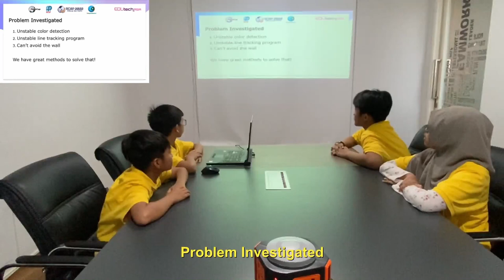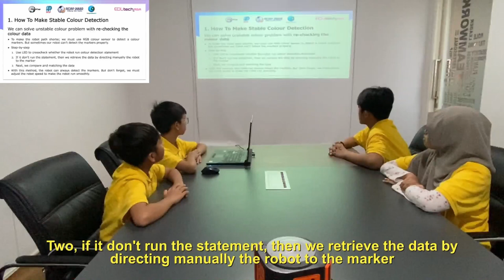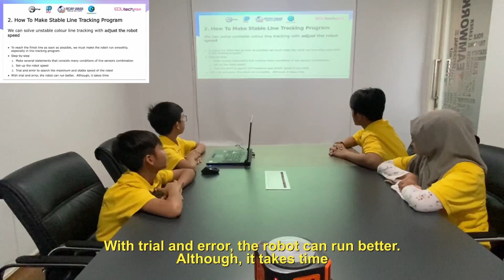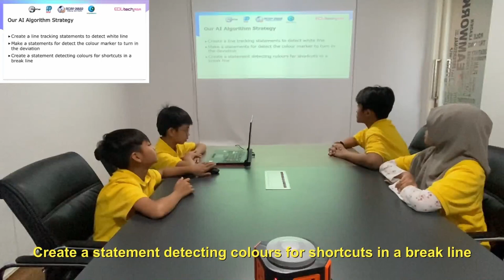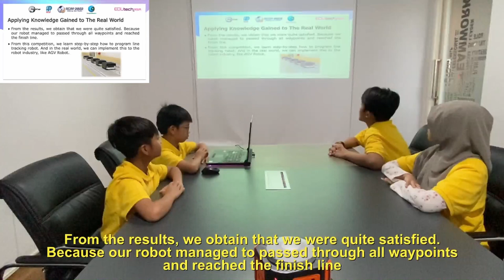R22.2.4 - ID2018 - Finalist Presentation - RCAP CoSpace Autonomous Driving U12 - RCAP 2022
Team ID:         RCAP22ID2018
Team Name:  Mudipat Bimantara
Institution:      SD Muhammadiyah 4
Region:           Indonesia

The award consists of five categories:
𝗣𝗲𝗼𝗽𝗹𝗲’𝘀 𝗖𝗵𝗼𝗶𝗰𝗲: in recognition of Sharing Video with 𝙈𝙤𝙨𝙩 𝙇𝙞𝙠𝙚𝙨
𝗘𝗱𝘂𝗰𝗮𝘁𝗶𝗼𝗻𝗮𝗹 𝗩𝗮𝗹𝘂𝗲: in recognition of Sharing Video with 𝙃𝙞𝙜𝙝𝙚𝙨𝙩 𝙒𝙖𝙩𝙘𝙝 𝙏𝙞𝙢𝙚
𝗖𝗼𝗺𝗺𝘂𝗻𝗶𝘁𝘆 𝗔𝘄𝗮𝗿𝗲𝗻𝗲𝘀𝘀: in recognition of Sharing Video with 𝙈𝙤𝙨𝙩 𝙎𝙝𝙖𝙧𝙚𝙨